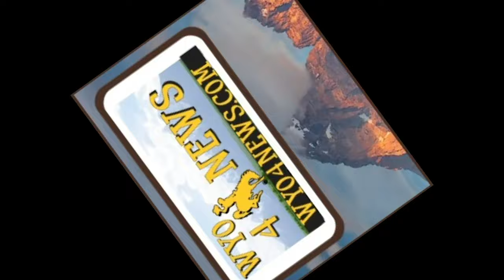Look and Listen: Bud Black Pre-Game vs Reds 7/13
Black spoke on Kyle Freeland getting his first start since return from Triple-A, Pat Valaika, bobbleheads and more.